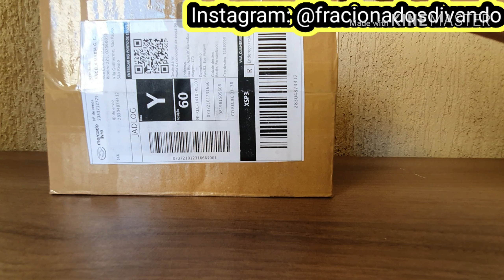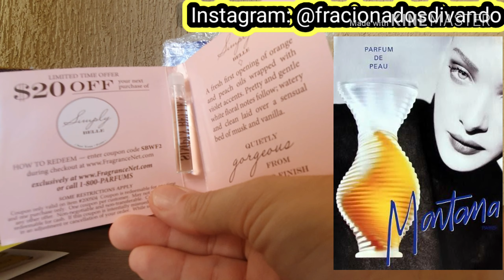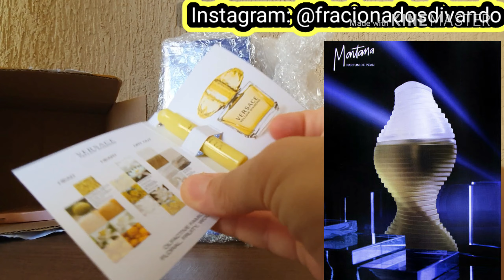📦PARFUM DE PEAU MONTANA: ABERTURA DE CAIXA - VENDEDORA ÂNGELA MARIA❤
🥰Olá meus colegas de trabalho a sua inscrição neste canal é muito importante para mim.

👉Não se esqueça de ativar o 🔔 de notificação, pois temos novidades diariamente.

Seu 👍ou 👎é precioso pois ajuda ao desenvolvimento deste canal.

🤗Aqui não tem enrolação, sou uma pessoal real igual a você compartilhando minhas sinceras impressões sobre os produtos de cabelo e perfumes testados.

😘Um super beijo no coração de cada um de vocês e que Deus abençoe imensamente a sua
vida.

-balancar-acidificante-com-2-und-com-50g-cada-_JM

🥰Conceição Borburema.🥰